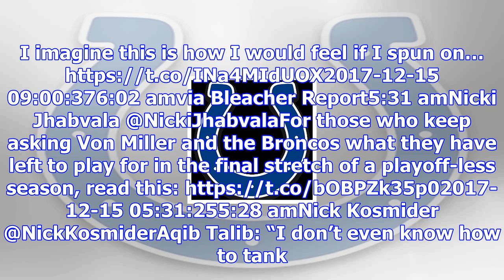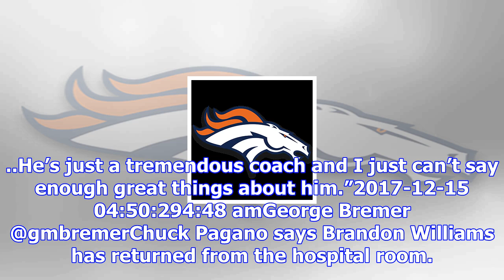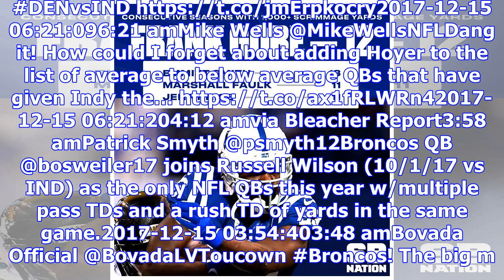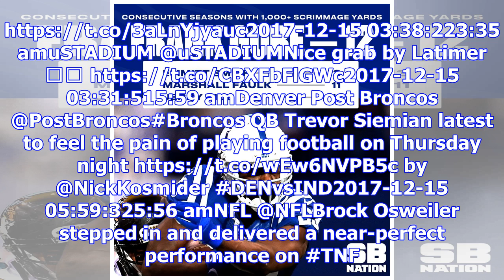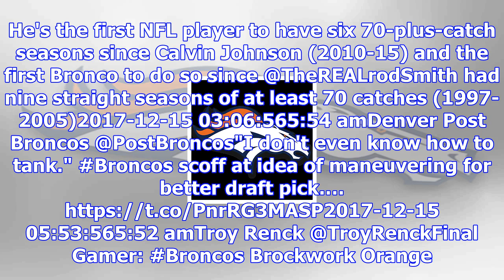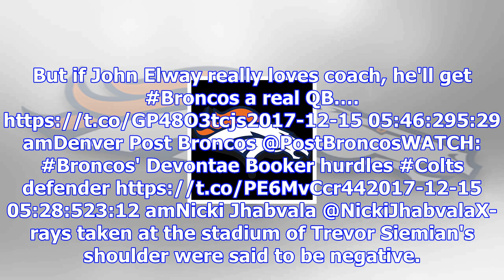Broncos vs. colts: live updates, score and highlights for thursday night football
17 minutes agoTroy Renck @TroyRenckNot saying I am on early flight but security line is not open yet...